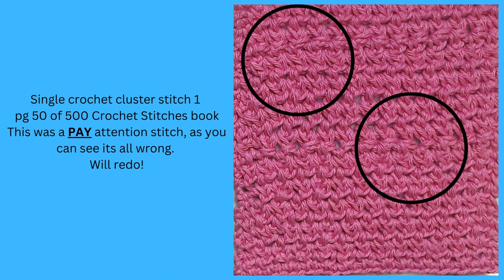8-14 of 365 washcloths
Crochet Dishcloth Tutorial Brighton